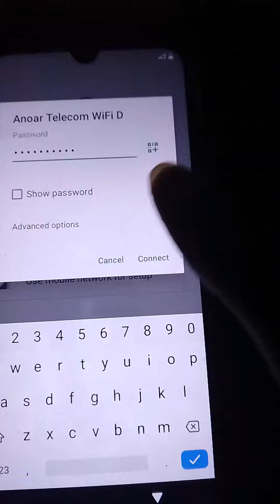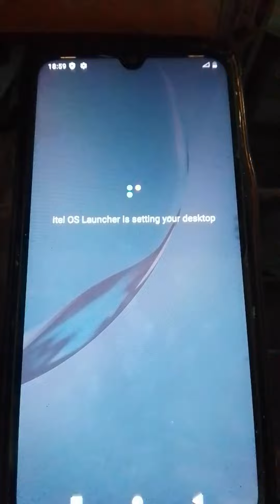new smartphone first setup settings । smartphone setup । itel mobile setup process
new smartphone first setup
itel mobile restore full settings
smartphone restore full settings
itel mobile setup process
smartphone setup